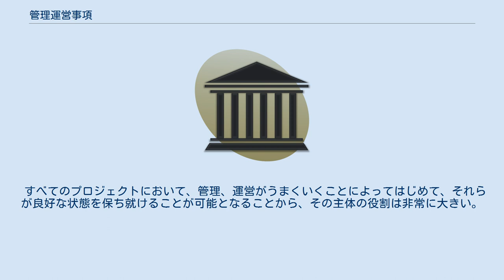管理運営事項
管理運営事項（かんりうんえいじこう）とは、国・地方公共団体の機関がその職務、権限として行う事務の処理に関する事項であって、法令等に基づき、当該機関が自らの判断と責任において処理すべき事項であるとされる。
具体的には、行政の企画、立案及び執行に関することや予算編成に関すること等である。
 国家公務員法では、「当局は、登録された職員団体から、職員の給与、勤務時間その他の勤務条件に関し、及びこれに附帯して、社交的又は厚生的活動を含む適法な活動に係る事項に関し、適法な交渉の申入れがあつた場合においては、その申入れに応ずべき地位に立つものとする。」（第108条の5第1項）とされているが、「国の事務の管理及び運営に関する事項は、交渉の対象とすることができない。」（第108条の5第3項）とされている。
 地方公務員法でも同様であり、「地方公共団体の当局は、登録を受けた職員団体から、職員の給与、勤務時間その他の勤務条件に関し、及びこれに附帯して、社交的又は厚生的活動を含む適法な活動に係る事項に関し、適法な交渉の申入れがあつた場合においては、その申入れに応ずべき地位に立つものとする。」（第55条）とされているが、「地方公共団体の事務の管理及び運営に関する事項は、交渉の対象とすることができない。」（第55条第3項）とされており、一般職の公務員については国・地方を問わず、職員団体の交渉事項は制限されている。
 職員団体が「労働条件」であると主張しても、交渉の相手方の各省庁や地方公共団体が「管理運営事項」を振りかざして交渉を拒否するケースも散見される。
 きまざまな計画活動やプロジェクト等の完了後に、それらを管理（管轄し、維持や保守をすること）運営（組織を動かし、機能するようにすること）する主体（組織の中心となるもの）のことで、港湾では、日本で第2次世界大戦後に占領軍が港湾の管理運営主体の民主化を狙いにポートオーソリティ制度の導入を勧めたことがある。
 すべてのプロジェクトにおいて、管理、運営がうまくいくことによってはじめて、それらが良好な状態を保ち就けることが可能となることから、その主体の役割は非常に大きい。